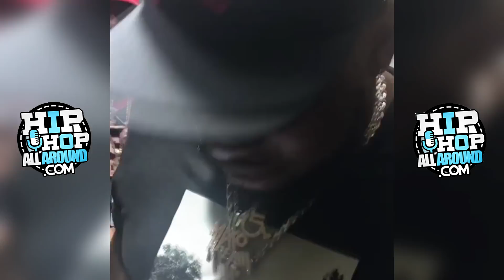Maxo Kream Clowns Tadoe Threatening 6IX9INE!